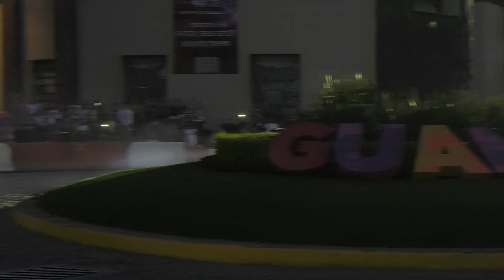Day 2 - Rally Mexico 2017 - L. Bertelli / S. Scattolin - Ford Fiesta WRC+